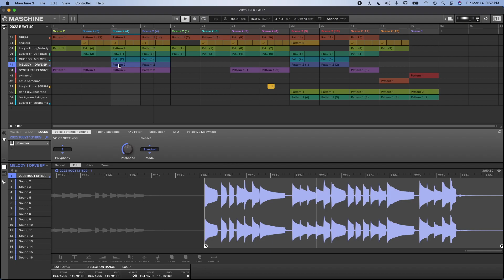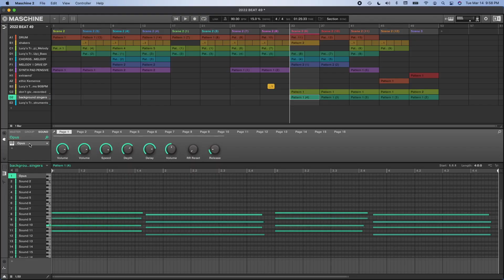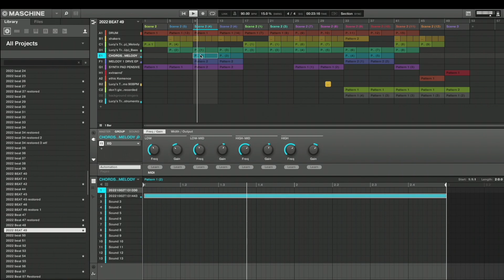Making A Beautiful Lo-fi Beat From Scratch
How I composed my latest beat from scratch titled “Lucy's Trail: Don't Give Up”. This is from my upcoming album titled “Sarah’s Keys” out March 24th!!! New Music every Friday!

My latest release→
🎶Add “Lucy's Trail: Don't Give Up” to your dog walking playlist

Photo and B-Roll shot by Evan Tetreault

Camera 1
Sarah’s Amazon Storefront

Download My new PDF titled “8 Ways Music Producers can Make Money from Digital Products”